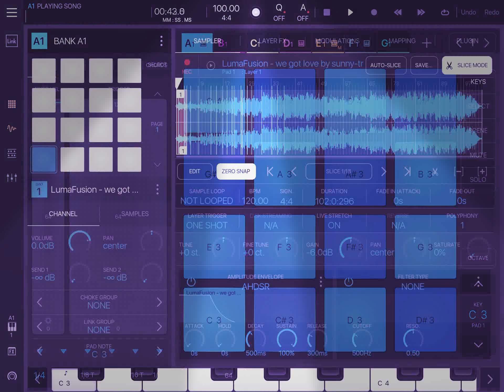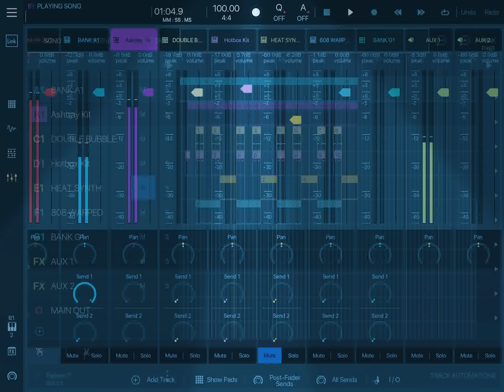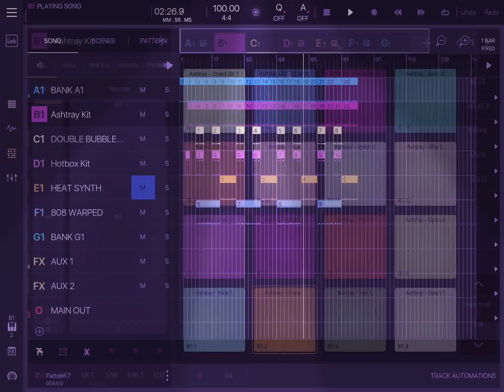Beatmaker 3 Dilla inspired boom bap hiphop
Boom bap lofi Sample Beat with 90’s east coast sound ala Dilla influence